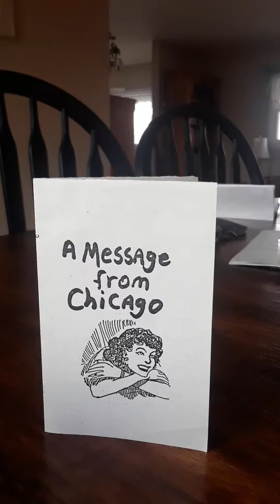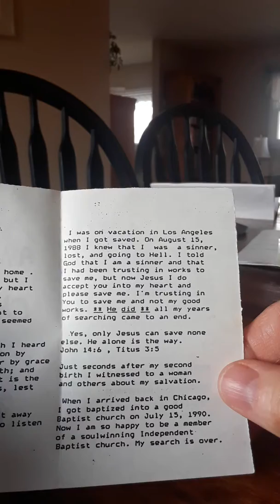A Message From Chicago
Missionindependentbaptistchurchchicago.com